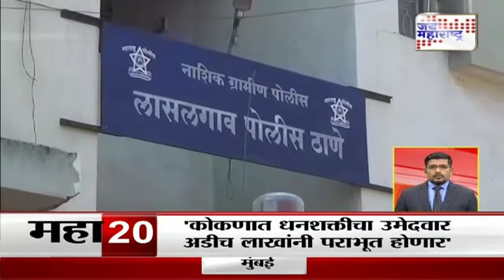Mahafast | महाफास्ट ६०